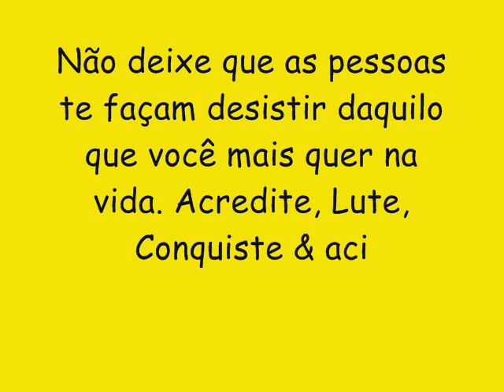DYEGO LEITE LANÇAMENTO 2017 CD NOVO - ROÇA ROÇA